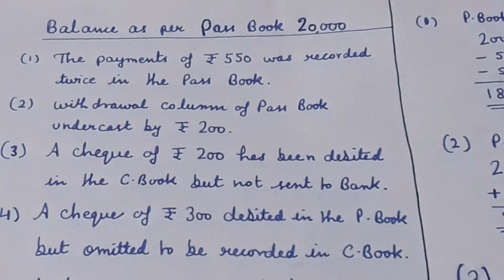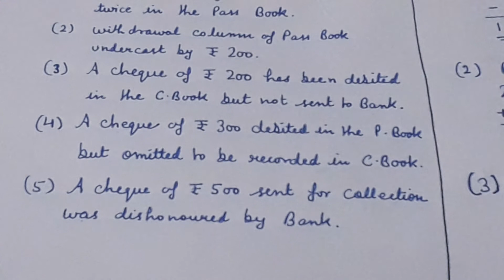BANK RECONCILIATION STATEMENT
pass book BALANCE is given and CASH book balance is to be found